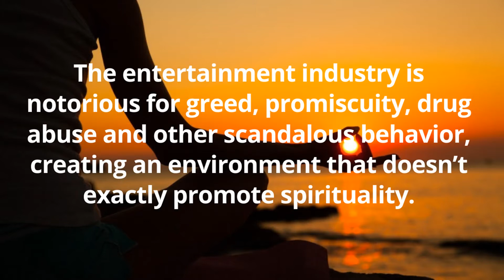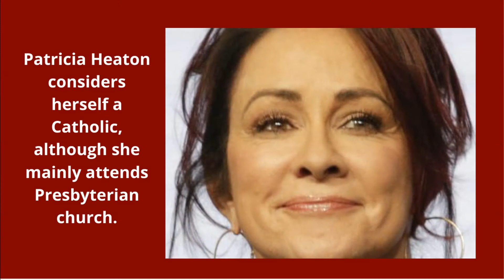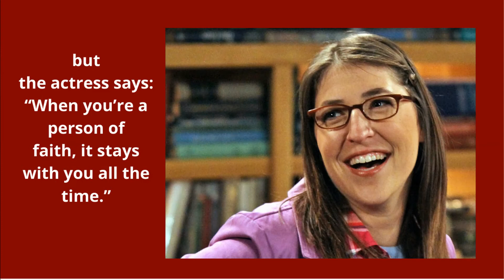HOLLYWOOD SPIRITUALITY || TOP 11 MOST SPIRITUAL CELEBRITIES IN HOLLYWOOD MIGHT SURPRISE YOU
Hollywood Spirituality | Top 11 most spiritual celebrities in Hollywood might surprise you | The entertainment industry is notorious for greed, promiscuity, drug abuse and other scandalous behavior, creating an environment that doesn’t exactly promote spirituality. But there are many celebs who make religion a priority and fans might be surprised to find out which stars are the most religious.